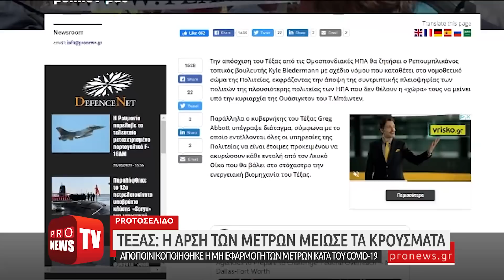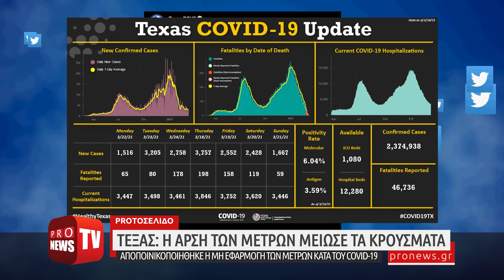Τέξας ΗΠΑ: 2 εβδομάδες με άρση μέτρων και τα κρούσματα μειώνονται - Να πώς γυρνάνε στην κανονικότητα